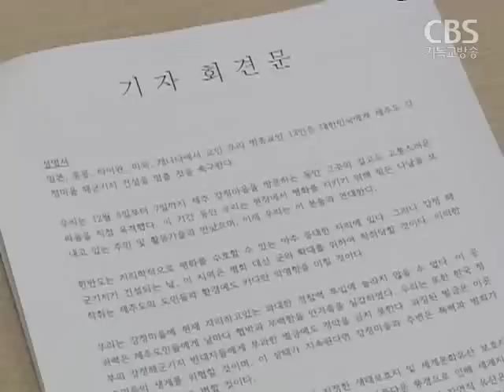세계 종교인들 "제주 해군기지 건설 중단해야"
제주 강정마을에 들어설 해군기지 건설을 놓고,
찬반 의견이 엇갈리고 있는데요.

세계 각국에 있는 종교인들이
강정마을 방문해,
해군기지 건설을 반대하고 있는
지역주민들과의 연대를 선언했습니다.

일본과 홍콩, 미국 등지에서 활동해온
기독교와 천주교, 불교 등 범종교인 10여 명이
제주 강정마을 방문했습니다.

이들은 해군 기지 건설을 반대하며 농성을 벌이고 있는
지역주민들을 위로하는 한편,
이들에 대한 지지와 연대를 표명했습니다.

또, 정부와 군 당국을 향해서는
해군 기지 건설을 당장 중단하라고 촉구했습니다.

3일 간의 일정으로 강정마을을 방문한
범종교인들은 강정포구 기도회와
평화를 지키기 위한 촛불 문화제에 참석하는 등
다양한 활동을 펼쳤습니다.

포캄청 목사 / 홍콩 NCC 총무
"한국 정부 및 관계국들은
제주도의 문화적 생태학적 가치를 인식하고
해군 기지 예정지에 평화공원을 건설하라."

이들이 강정마을을 방문한 이유는
군사 기지 건설이라는 명목으로
제주의 아름다운 자연을 파괴하는 상황을
더는 두고 볼 수만은 없었기 때문입니다.

범종교인들은 특히
과도한 경찰력 투입에 놀라움을 표시하며,
공권력이 지역주민들에게
무력감을 안겨주고 있다고 비판했습니다.

특히 이번 방문에는 일본 종교인들이 많이 참석해
해군 기지 건설 반대의 목소리를 높였습니다.

정진우 목사 /한일종교인평화포럼
"이번에 세계 종교인들이 제주 방문을 한 것은
제주 강정 이슈가 이제 더 이상
우리 한반도나 동아시아의 이슈만이 아니라,
전 세계의 평화 이슈가 됐다는 것을 의미합니다."

종교인들은 앞으로
해군 기지 건설 중단의 정당성을 전 세계에 알리는 한편
세계 종교인들의 반대 목소리를 모아
정부에 전달할 계획이라고 밝혔습니다.